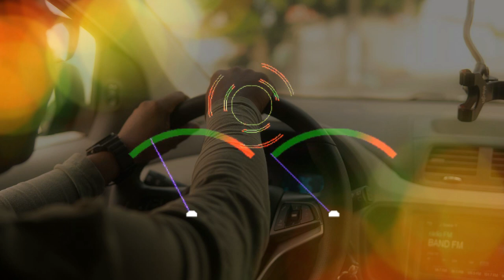Worth it - No Copyright Music | EDR ECORM Beat Trap Music Happy | Simply Tunes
Worth it
Music Mood :  EDR ECORM Beat Trap Music Happy Techno